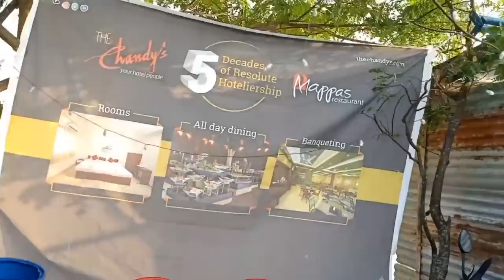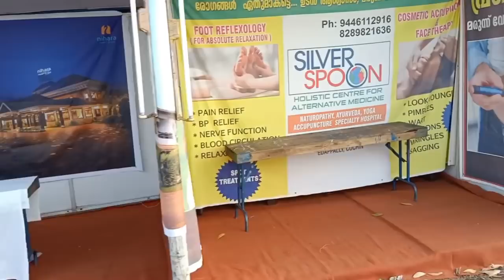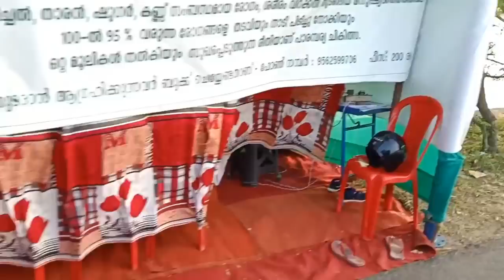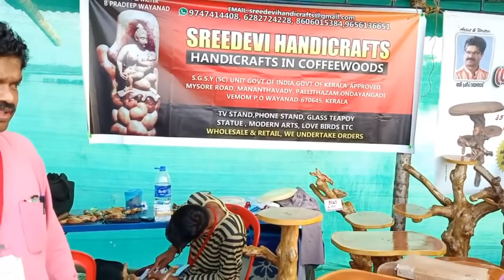കടമക്കുടിയിലെ കെട്ടുകാഴ്ചകൾ 2019 - PART 1